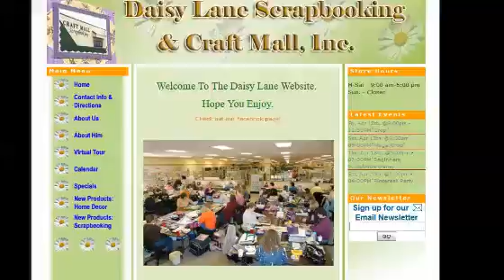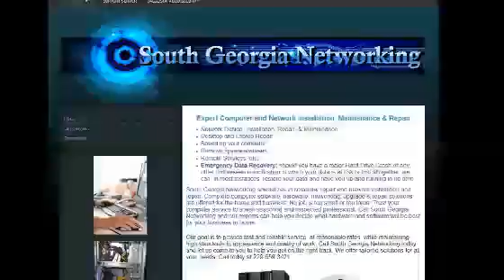Ventura CA Website Design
If you are looking for a website designer in Ventura CA, look no further than We are a Ventura CA web design company.